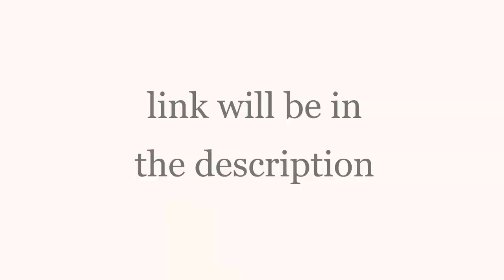uhhhh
had a good run with this channel

song is cats on mars by the seatbelts